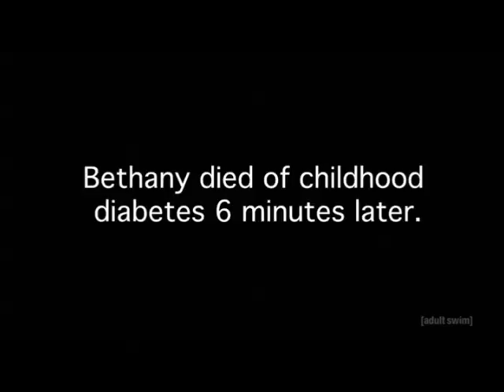Robot Chicken Beluga Whale